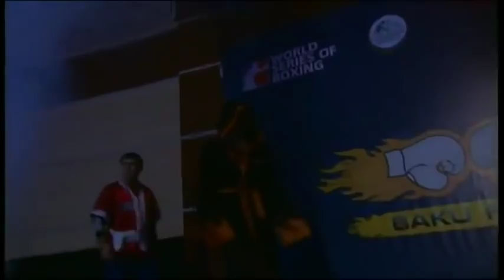Filip Hrgovic vs Abdulkadir Abdullayev (World Series Boxing)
Super Heavy (+91kg)
Paris United vs Baku Fires